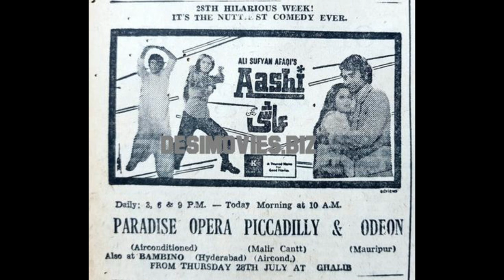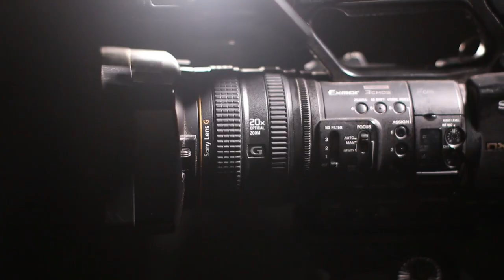Film Star Shahid Real Life Story|Biography in urdu | hindi | Full Light With Nadir Hussain Nadir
Pakistani Film Star Shahid ki zindgai ki Asal Kahani .

Full Light with Nadir Hussain Nadir
Note: Pictures downloaded From Google.com
Our previous videos link :
2: PAKISTANI SINGER NAHEED AKHTAR KI ZINDAGI MAIN KON KESE AYA | FULL LIGHT WITH NADIR HUSSAIN NADIR
5: Waheed Muraad Biography in Urdu| Hindi By Nadir Hussain Nadir | Full light with nadir hussain nadir
6: SUPER STAR WAHEED MURAD KI PEHLI MUHABBAT JIS KA DUKH MOUT TAK SATH RAHA |Nadir Hussain Nadir
7: Super Star Waheed Muraad , Shabnam | Judai ke baad kese mile| Untold Story | Nadir Hussain Nadir
8: Pakistani Film Actress Megha Jee | Stage Dancer and Singer ki Love Story |Nadir Hussain Nadir
9: Waheed Muraad ki Zindagi ke Aham Inkshaaf in Urdu| Hindi| Full light with nadir hussain nadir
10: Saeed Khan Rangila Film Star Legend Ki Story |Urdu |Hindi |Full Light With Nadir Hussain Nadir
12: Pakistani Film star Rani kis beemari ki wjjah se mout ka shikar hui| Full light with nadir hussain
11: Why Waheed Murad Rejected Bandhan Movie |  وحید مراد نے فلم بندھن میں کام کرنے سے انکار کیوں کیا
12: Waheed Murad ki Pehli Punjabi Movie Kese Super Hit Hui|Full light With Nadir Hussain Nadir
17: Pakistani Film Star Waheed Murad Death Reason Urdu| Hindi | Full Light With Nadir Hussain Nadir
18: Pakistani FIlm Star Nadeem  Real Story | Biography in Urdu Hindi|Full Light With Nadir Hussain Nadir
20: Babra Sharif VS Waheed Muraad Real Story  in Urdu | Hindi | Full Light With Nadir Hussain Nadir
20: Malka Tarannum Noor Jahan ko Kis Ki Awaz Pasand Thi | Urdu Hindi Noor Jahan Biography